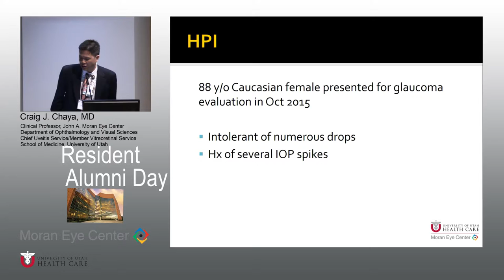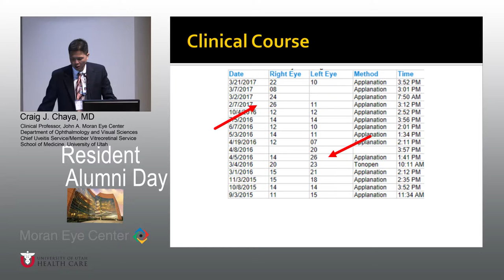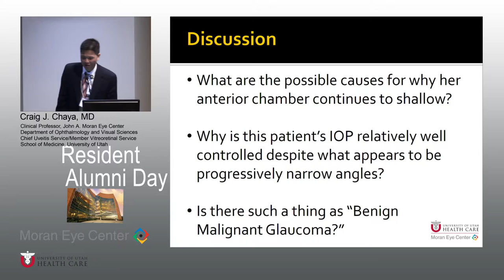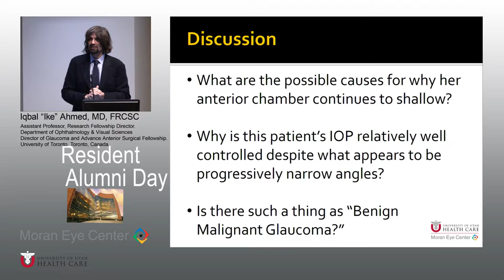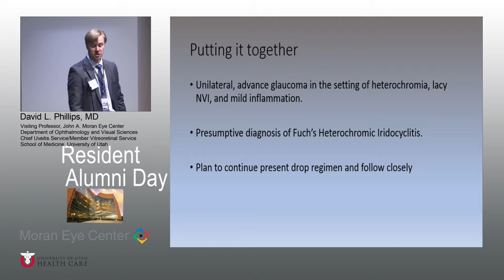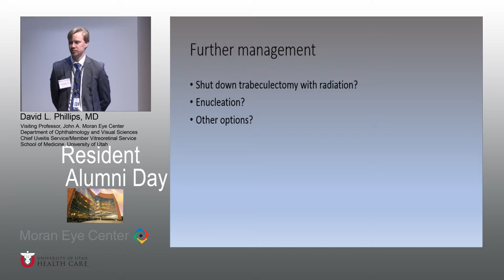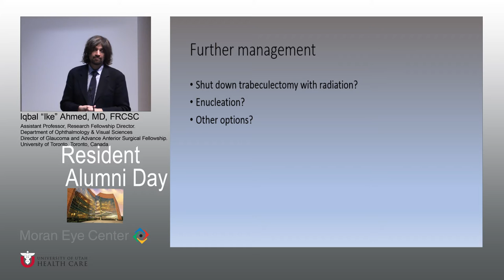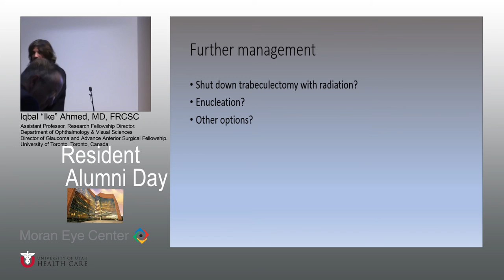RAD 05 19 17 Chaya and Douglas Case Presentations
Title: Case Presentations
Author: Craig J Chaya MD
Date: 5/19/2017